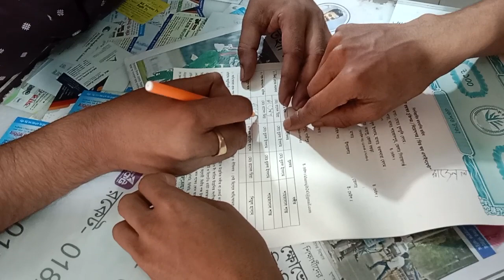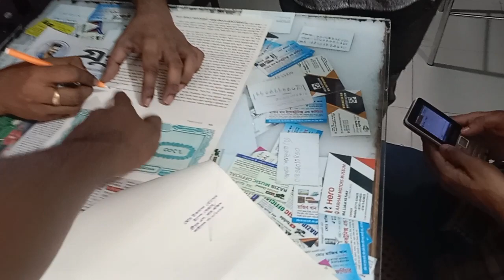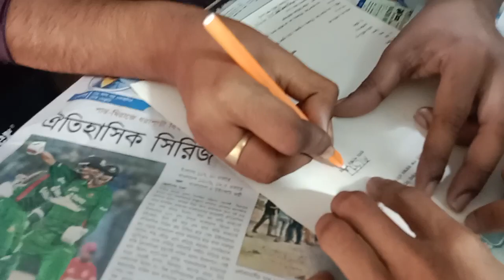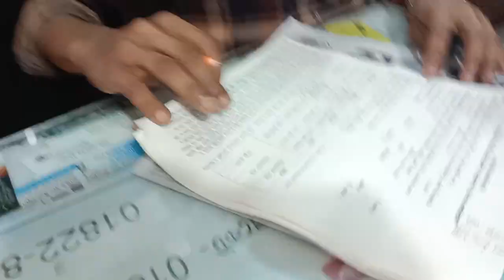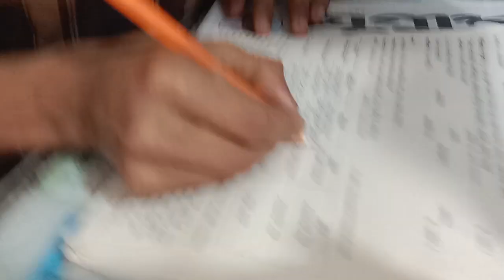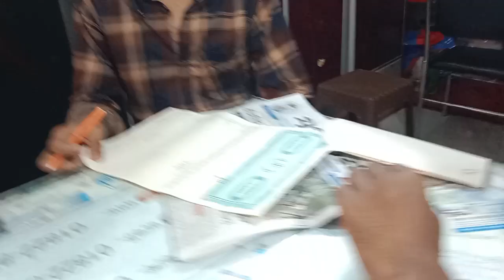রাজিব খানকে যারা ভালোবাসেন_ তারা এই ভিডিওটা অবশ্যই একবার হলেও দেখবেন__RAJIB KHAN VLOG_08